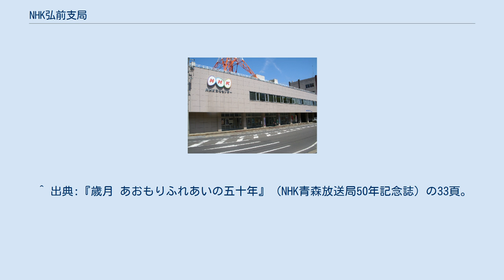NHK弘前支局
NHK弘前支局 NHK弘前支局（エヌエイチケイひろさきしきょく）は、青森県弘前市にあるNHK青森放送局の支局のひとつ。
弘前・津軽地方の取材拠点である。
 1938年（昭和13年）に弘前放送局として開局。
かつてはアナウンサーが在籍し、独自の放送を行っていた。
 東北地方では仙台中央放送局、秋田放送局、山形放送局に次ぐ4番目の開局であり青森放送局より3年早い。
その関係で1988年（昭和63年）7月の支局降格以降もラジオのコールサインには親局並みのJORG（ラジオ第1）・JORC（ラジオ第2）が与えられており、廃止される1991年（平成3年）頃まではラジオで弘前局のコールサインもアナウンスされていた。
 1967年（昭和42年）に現在の弘前放送会館が落成してから40年以上が経過しているが、外壁のリフォームが行われ1995年には三つのたまごのロゴマークへ変更している。
 放送会館1階のロビーを開放したNHKギャラリーは展示などの利用目的で貸出されており、2階は主にNHK文化センター弘前教室として使用されている。
また、屋上にはお天気カメラ（HD対応）を設置している。
 〒036-8356 弘前市下白銀町21番6号 弘前ラジオ中継局（藤代） 弘南バス ※ 弘前駅方面へ一般路線を利用する際は、「中央高校前」バス停の方が近い。
 ※ ミニバス路線は、弘前駅を経由しない。
また、弘前バスターミナル方面へ利用する際は、「中央高校前」バス停の方が近い。
 ^ 出典:『歳月 あおもりふれあいの五十年』（NHK青森放送局50年記念誌）の33頁。
 ^ 出典:『歳月 あおもりふれあいの五十年』（NHK青森放送局50年記念誌）の30頁